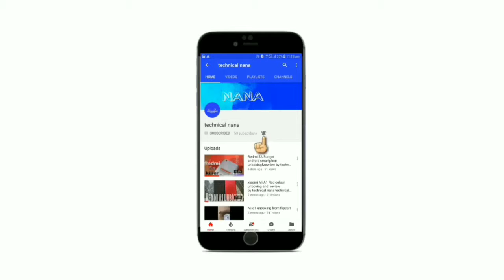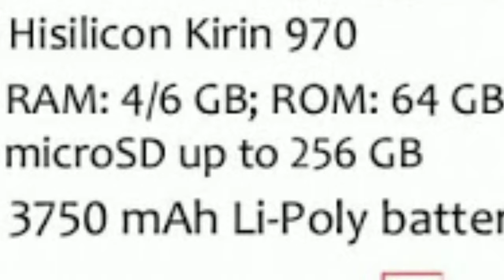Honor play specs and details in hindi||Honor has killed the Redmi Note 5 Pro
Dosto aaj is video mene aapko honor ke nye phone honor play ke kuch specifications and details btayi h mujhe umid h aapko video psnd aayegi
Dosto is phone me milti h ak 6.3 inch ki display, 3080mah ki battary and dosto isme kirin ka 970 proseser milta h jo ak kafi acha and gaming ke liye ye phone kafi acha rhega

Unboxing videos

by The spyt vloger,THE SPYT YOUTUBER,pubg live on the spyt channel,the spyt gaming,the spyt unboxing ,THESPYT,thespyt,the spyt on youtuber,how to grow youtube by spyt